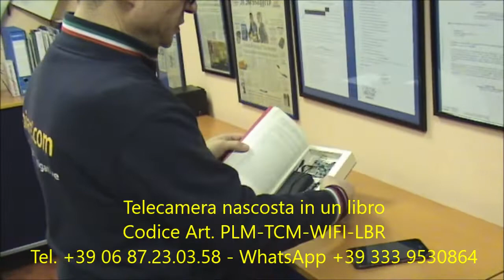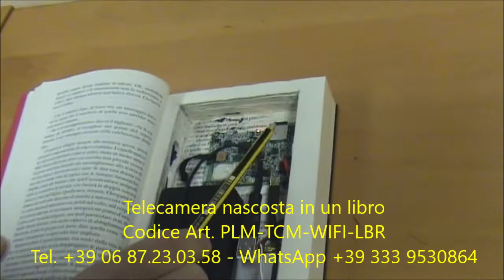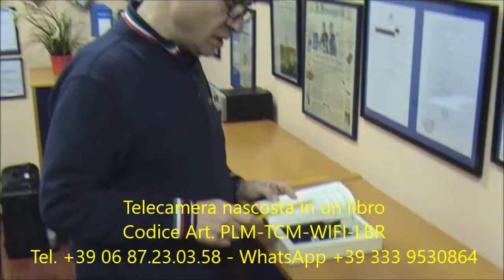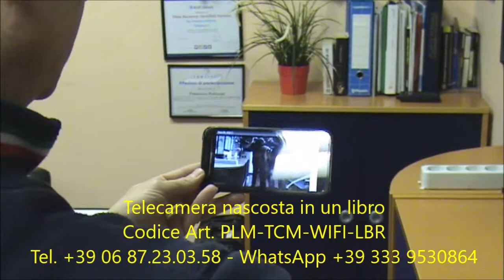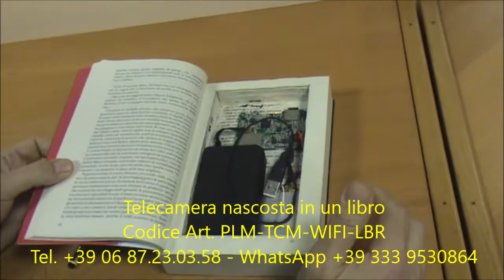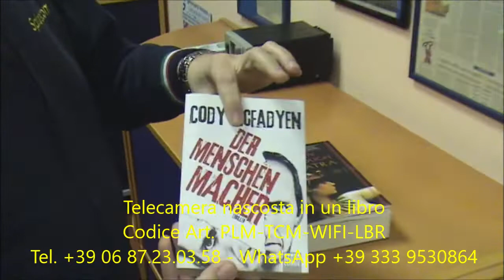Telecamera nascosta in un libro